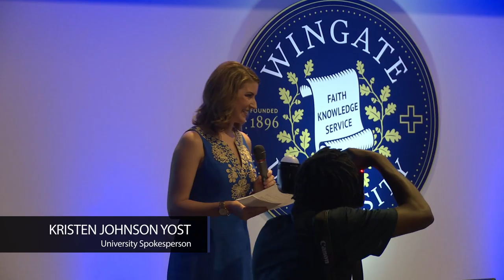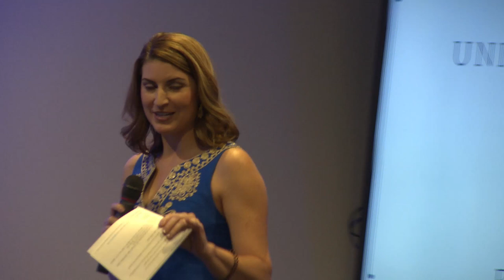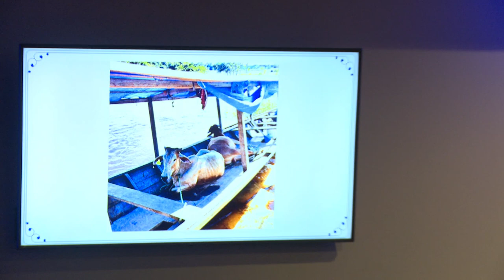Wingate University - Blue Carpet Gala - October 2019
Distinguished Alumnus/Alumni Award:
Patrick C. Brown

SHOF Football:
Kenwin Cummings

Distinguished Alumnus/Alumni Award:
Chris Cartwright

Distinguished Alumnus/Alumni Award:
Stephanie Cartwright

SHOF Cross Country:
Amber Jensch

Outstanding Young Alumnus Award:
Seth Howell

SHOF Women’s Basketball:
Anna Caparaso

Alumni Excellence in Service Award:
Jennifer Foster

SHOF Head Volleyball Coach:
Shelton Collier

Champion of Diversity Award:
Anthony Daise

SHOF Women’s Swimming:
Maria Crowder

Honorary Alumnus Award
George C. Bower Jr.